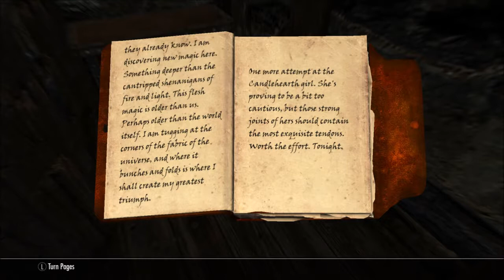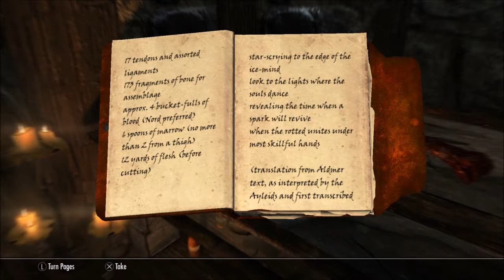Skyrim 27 - Blood on the Ice